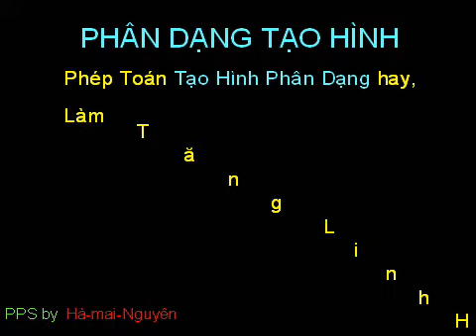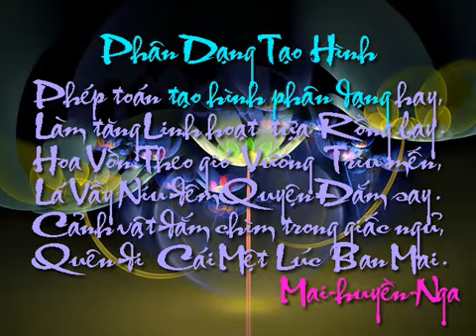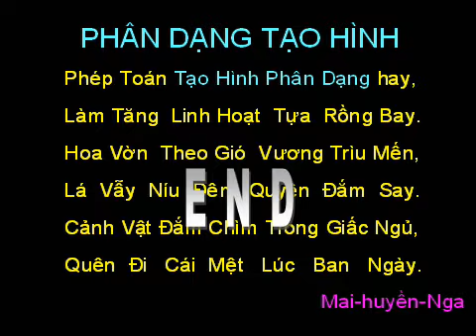PhanDangTaoHinh Ha mai Nguyen wmv